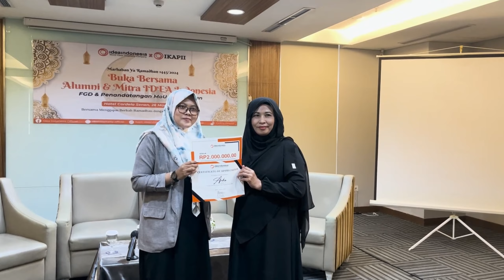FGD - Penandatanganan MoU Mitra IDEA INDONESIA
PT Idea Indonesia Tbk adalah Penyedia Program Vokasi Persiapan Kerja dan Wirausaha
bidang Hospitality, Culinary, Tourism, and Creative Economy yang Terintegrasi dengan Industry sebagai
Teaching Factory. IDEA telah dianugerahi sebagai Lembaga Penyelenggara Program Vokasi Non Formal Terbaik
dari Menteri Pendidikan, Kebudayaan, dan Ristek Dikti sejak Tahun 2019. Lulusan Program IDEA dijamin langsung mendapat Kerja
atau Menjadi Start Up Wirausaha, dengan Perjanjian Notaris. 7.000 alumni telah terserap bekerja di 1.200 Perusahaan Mitra,
Nasional dan Internasional berupa Hotel, Resort, Kapal Pesiar, Restaurant, Coffee Shop, Bakery Shop, Catering, Airport, Hospital
dan Perusahaan umum lainnya. IDEA tersebar di 4 Propinsi; DKI Jakarta, Lampung, Surabaya, dan Semarang.

IDEAINDONESIA : The World Class Hospitality Company

For more detail :
Atus Solihah as Manager Training Program Idea Indonesia